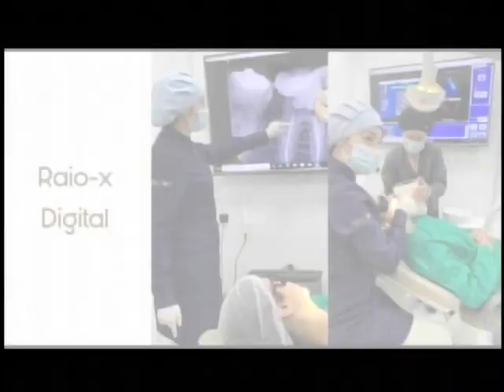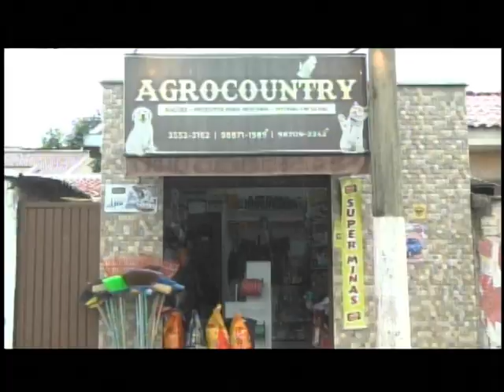TV Sul Esporte - 27/02/23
Confira notícias do esporte local, regional e mundial, com nossos apresentadores Sérgio Borges e João Augusto.